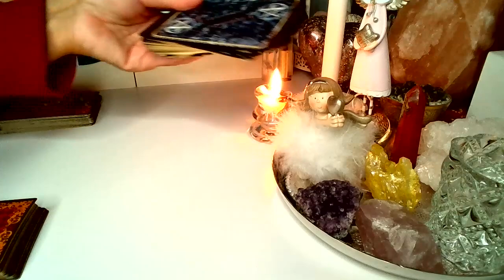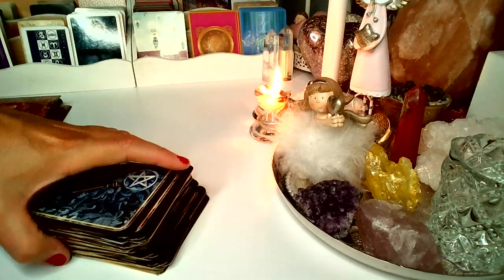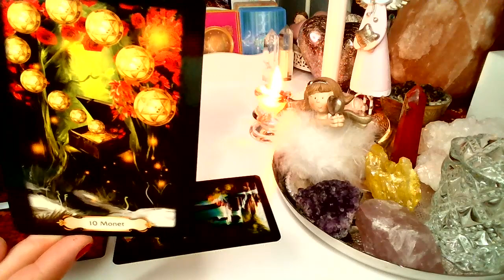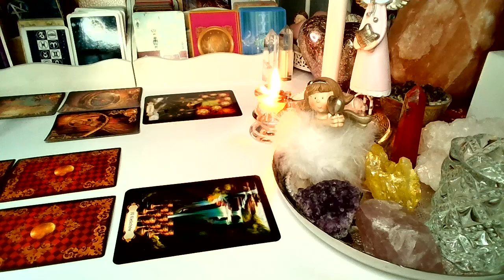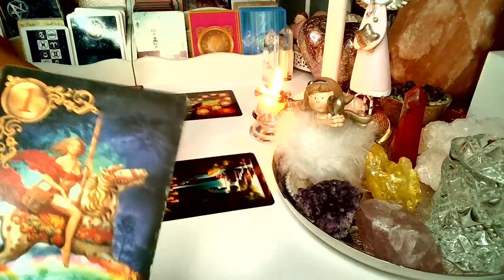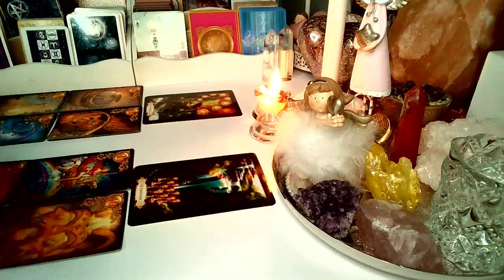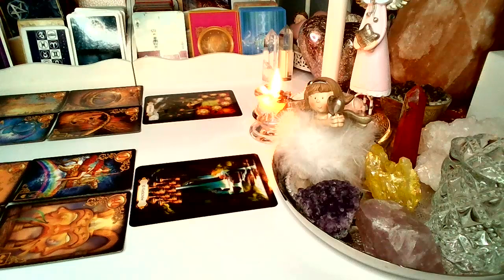ORAKEL ❤️ CO WYDARZY SIE WKROTCE? ❤️ Karty LENORMANDA+TAROTA❤️ wrozby porady magia ❤️